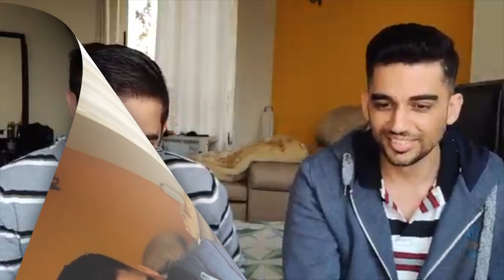BTS (방탄소년단) 'ON' Official MV reaction | 4am reaction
Our Bollywood translation & reaction the famous South Korean boy band song "On". Hope you enjoy it :)